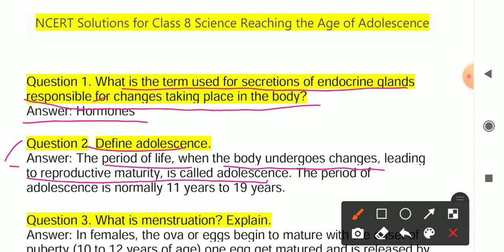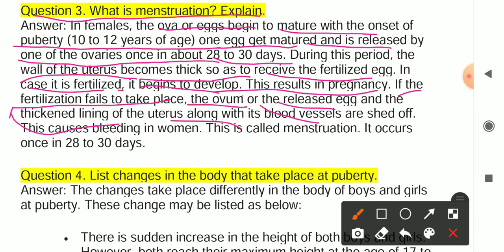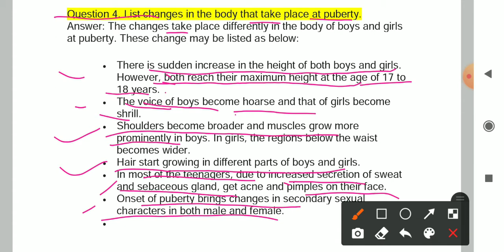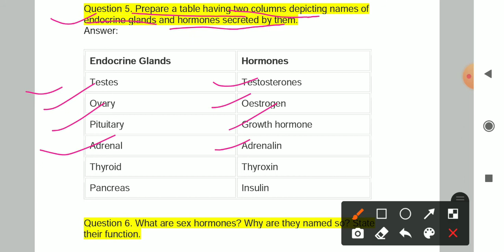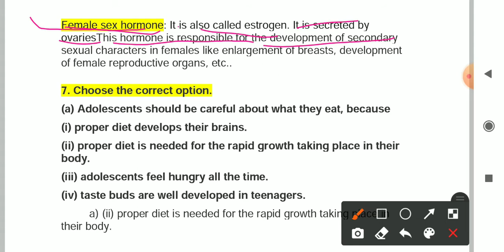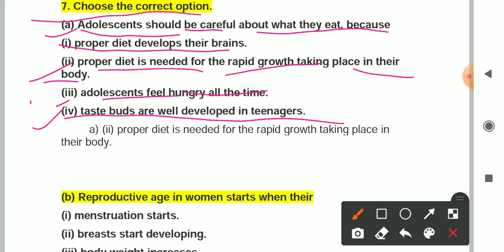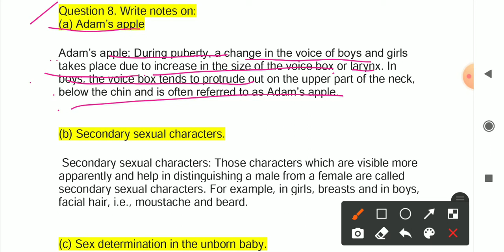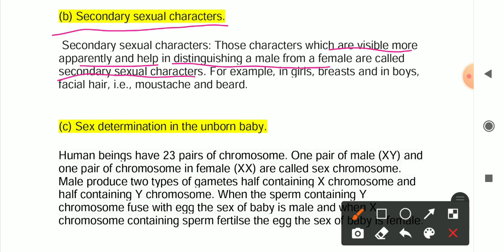CLASS 8 SCIENCE CHAPTER 10 REACHING THE AGE OF ADOLESCENCE QUESTION ANSWER